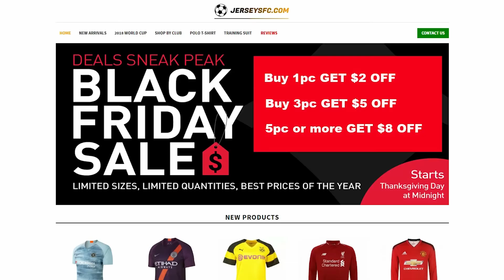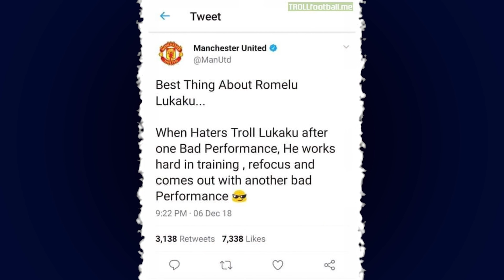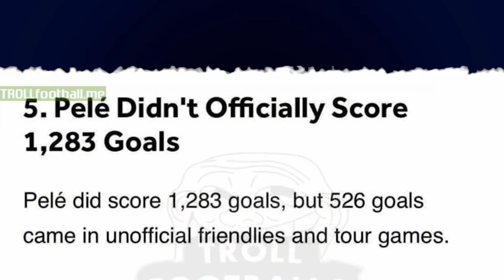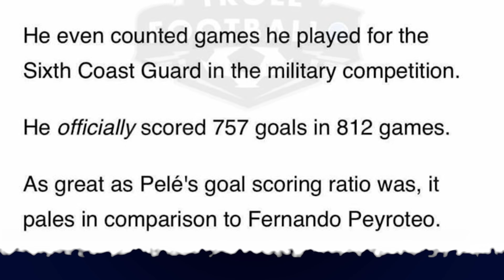Funniest Football Trolls & Memes Compilation 2018 Part 19 YouTube